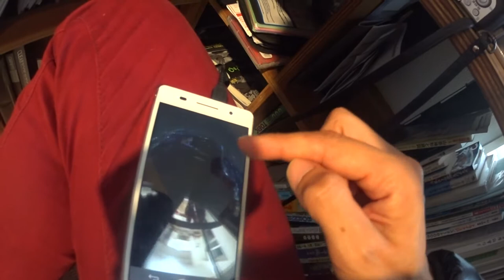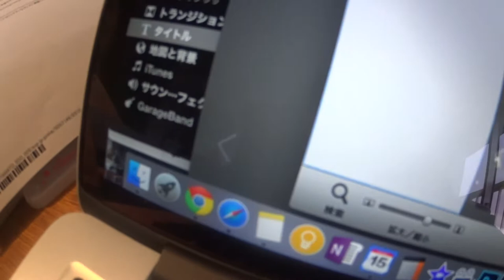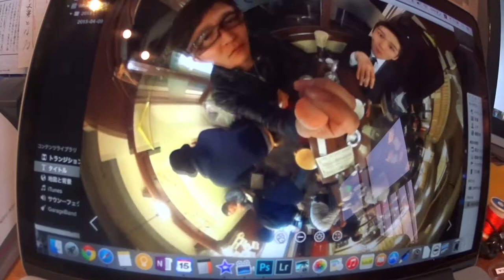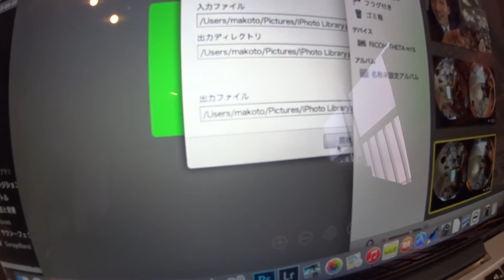リコー ３６０度 カメラ RICHO THETA 全天球イメージ撮影 ３６０度ビデオ とっても面白い！！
リコー３６０度 カメラ RICHO THETA とっても面白い！！
全天球イメージ撮影、３６０度ビデオ、３６０度カメラ、どれも。

アジア大陸：エベレスト（中華人民共和国・ネパール、8,848m）
ヨーロッパ大陸：エルブルス山（ロシア連邦、5,642m）
北アメリカ大陸：デナリ（アメリカ合衆国、6,190m）
南アメリカ大陸：アコンカグア（アルゼンチン、6,962m）
アフリカ大陸：キリマンジャロ（タンザニア、5,895m）
南極大陸：ヴィンソン・マシフ（南極半島付近、4,892m）
オーストラリア大陸：コジオスコ（オーストラリア、2,228m）「バス式７サミット」
オーストラリア・ニューギニア大陸およびオセアニア：カルステンツ ・ピラミッド（パプアニューギニア、4,884m）「メスナー式７サミット」
日本最高峰：富士山  (3,776m)
8,000m峰：チョ・オユー（ネパール、8,201m）

PR  !!

2016年15日分ファイル紛失のため抜けてます

1/1000 毎日動画開始日 14/9/8　スタート　17/5/27エベレスト登頂、 17/9/24 ７サミット達成